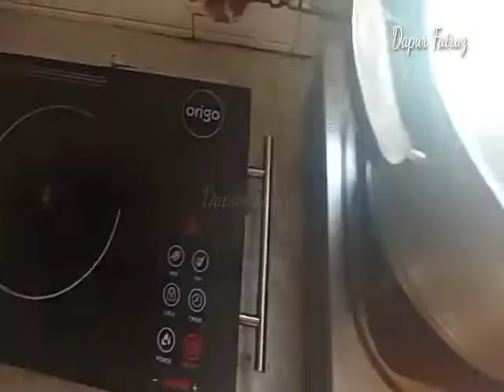resep soup ikan Dan kentang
bahan:

- ikan
- kentang
- tomat
- jahe
- air
- garam / penyedap rasa